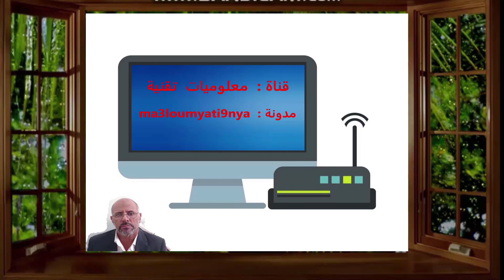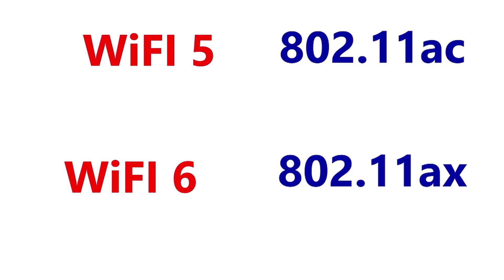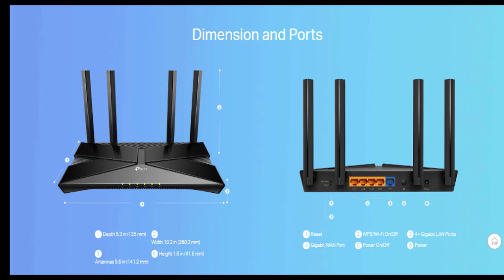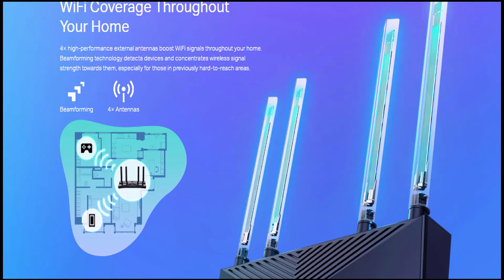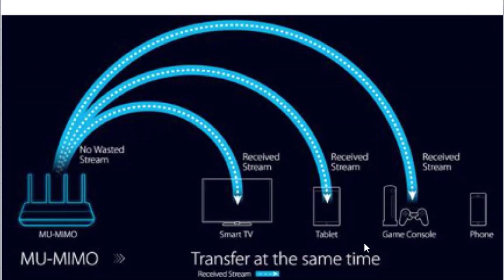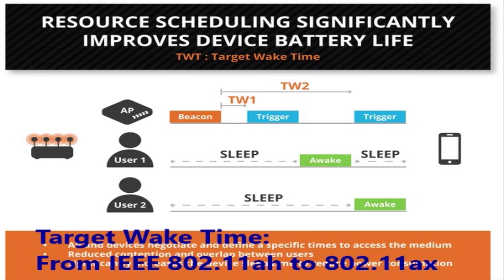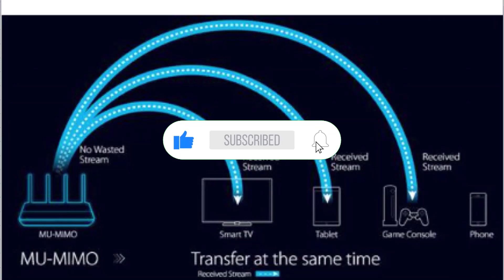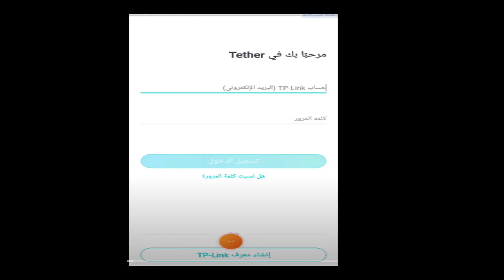راوتر وايفاي بسرعة عالية و دقة فائقة // Tplink AX1800 WiFI 6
♥ نرجو منكم دعم القناة ♥
Tplink AX1800 WiFI 6 // راوتر وايفاي بسرعة عالية و دقة فائقة

♥ السلام عليكم ورحمة الله تعالى وبركاته ♥ أسأل الله أن يوفقنا وإياكم لكل ما يحبه ويرضاه.♥♥♥